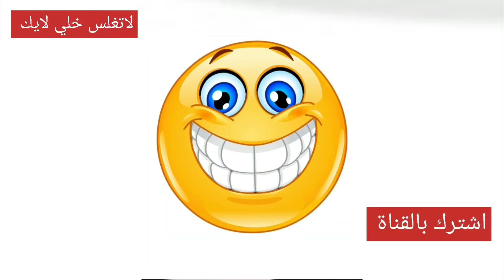اصوات ميمز للمونتاج 《صوت ميمز رمي للمونتاج يبببب》